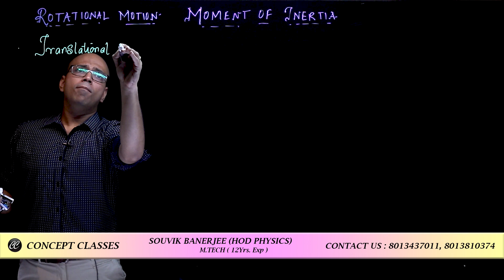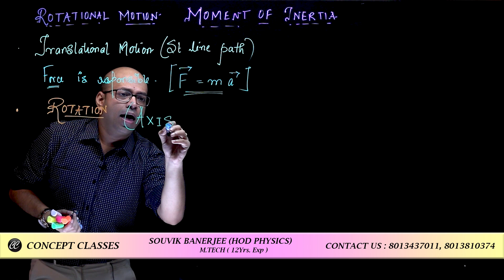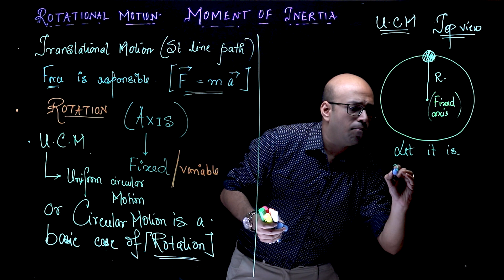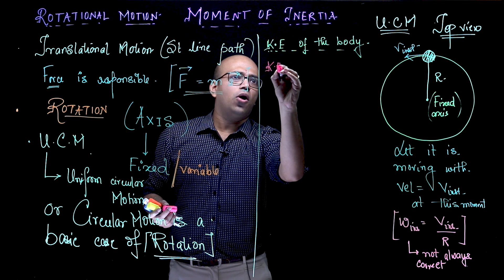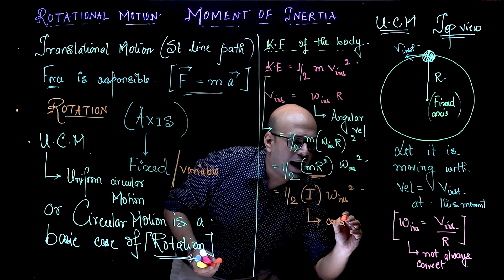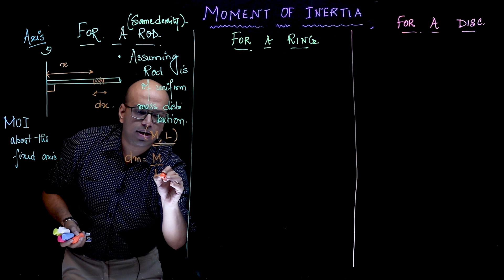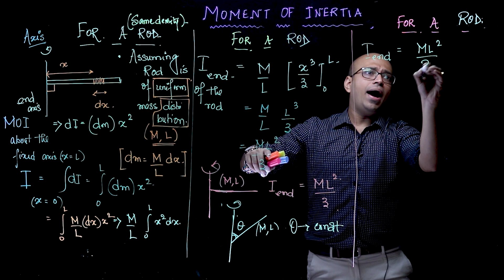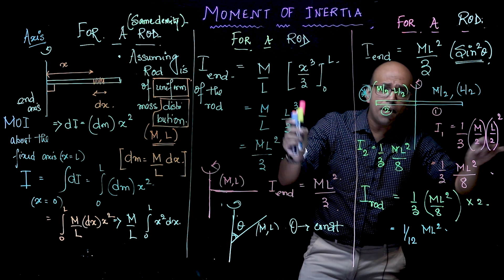ROTATIONAL MOTION by SOUVIK SIR | class 11 | MOMENT OF INERTIA|NEET| IITJEE| PART 1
ROTAIONAL MOTION BY SOUVIK SIR
MOMENT OF INERTIA FOR NEET IITJEE CLASS 11
CHALLENGING CONCEPT
INTRODUCTION TO THE TOUGHEST CONCEPT